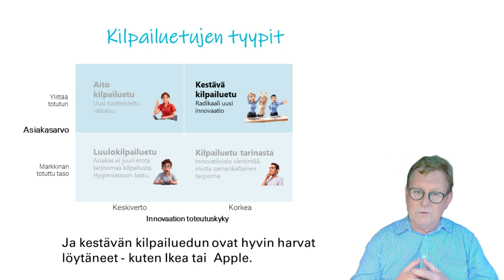Selvitä kilpailuetunne voimakkuus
Tutustu uuteen nelikenttäämme "Kilpailuetujen tyypit".
Y-akselilla on asiakkaan arvo. Oletteko rivillä "Markkinan totuttu arvo" vai aidosti ylittäneet sen? X-akselilla on "Innovaation toteutuskyky". Oletteko onnistuneet innovoimaan jotain aivan erityistä? Monet yritykset ovat 'Luulokilpailuetu'-alueella, korostaen laatua, mutta eivät de facto kuitenkaan erotu. Toiset erottuvat viestinnän tarinan tai hyvän myyjän avulla, mutta itse arvon luonti on kuitenkaan varsin samanlaista, jolloin hinta ratkaisee.
Harvat, kuten Tesla, löytävät aidon hetkellisen kilpailuedun.
Ja kestävän kilpailuedun ovat hyvin harvat löytäneet - kuten Ikea tai Apple.
Miten kilpailuetu sitten luodaan? Olisi kiva osata. Siihen palaan jatkossa.

Rdigo Oy
Markus Westerlund, CEO, Founder